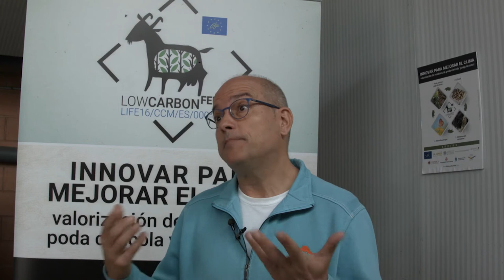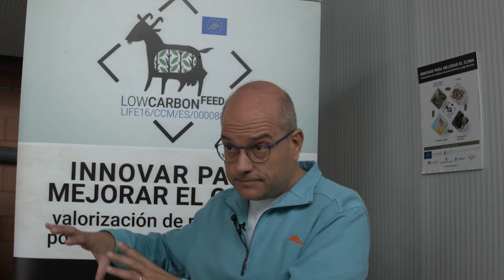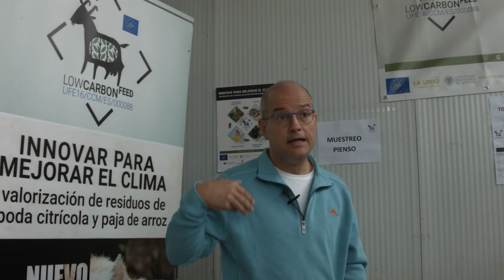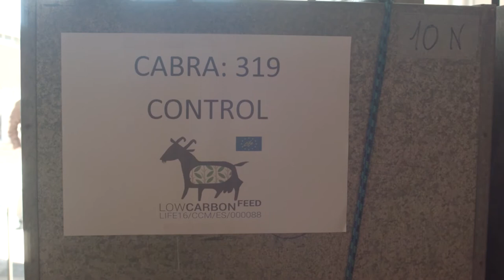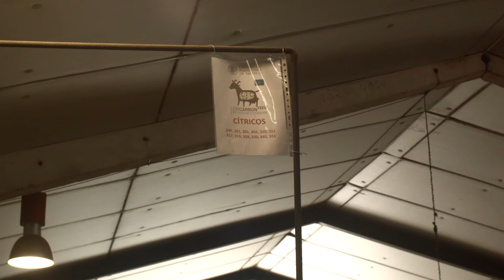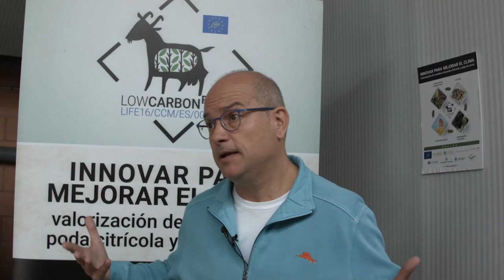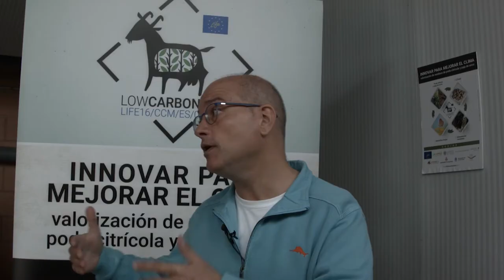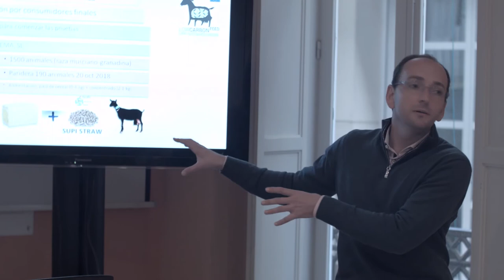LIFE Low Carbon Feed (VO valencia)